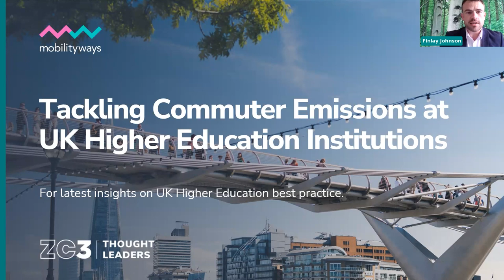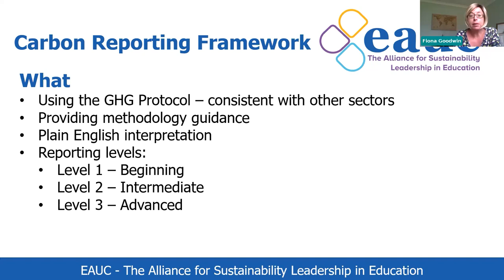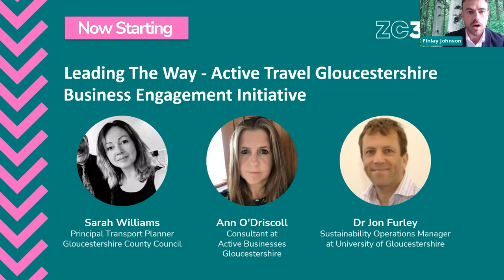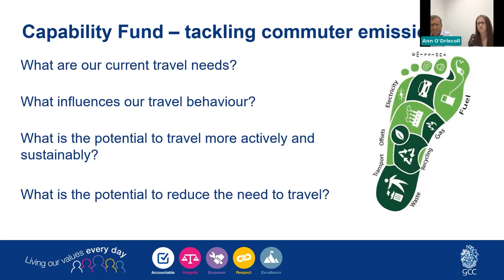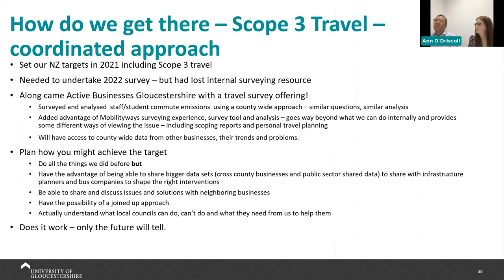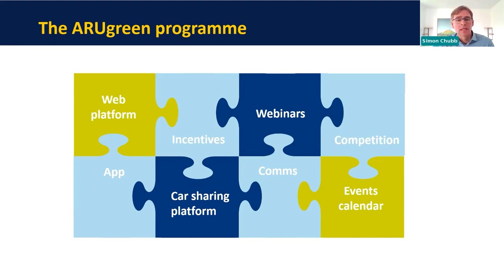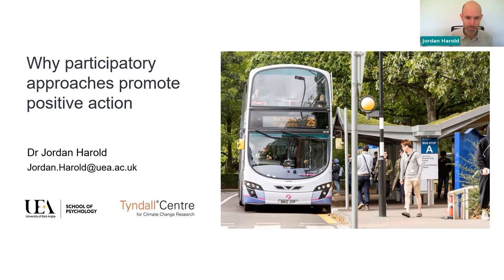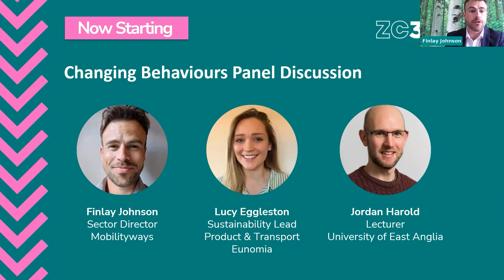Tackling Commuter Emissions at UK Higher Education Institutions | ZC3 Thought Leaders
All large institutions could learn best practice in sustainable commuting by investigating how universities can tackle their commuter emissions.

Higher education has a duty to report and reduce commuter emissions, to help tackle the climate emergency and to comply with DfE’s sustainability and climate change strategy. To remain competitive, universities must adopt environmental policies that attract generations of new, climate-conscious students, both in the UK and internationally.

A reduction in carbon emissions also offers organisational benefits. In particular, it offers a solution to car park congestion and employee recruitment and retention, as people discover new ways to commute.

This webinar will explain:

- Why measuring commuter emissions is so important.
- How to report commuter emissions.
- How to implement effective strategies under budget constraints.
- How to elicit behaviour change in your employees.

We will be joined by the following speakers:

Fiona Goodwin, Deputy CEO, EAUC (Environmental Association for Universities and Colleges)

Dr Jon Furley, Sustainability Operations Manager, University of Gloucester in discussion with Gloucestershire County Council

Dr Jordan Harold, Applied Cognitive Psychologist at University of East Anglia & Tyndall Centre for Climate Change Research

Lucy Eggleston, Sustainability Lead - Product and Transport at Eunomia

Simon Chubb, Head of Sustainability at Anglia Ruskin University